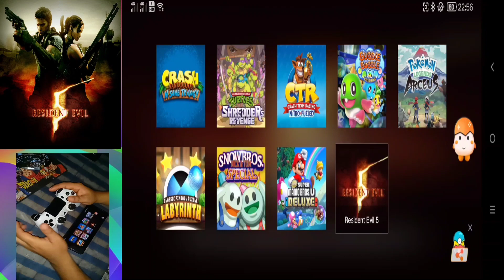🎮Test Resident Evil 5 en Android en el emulador EGG NS